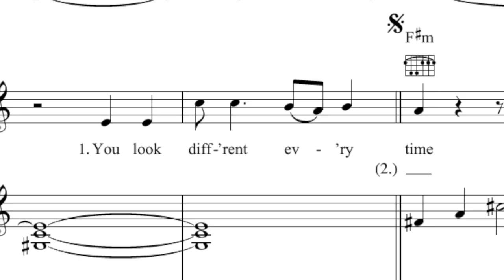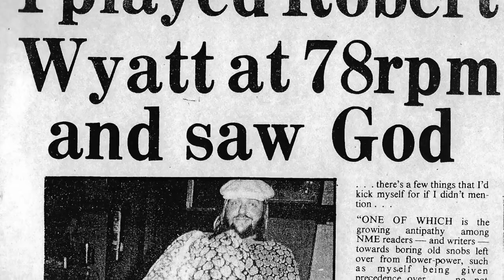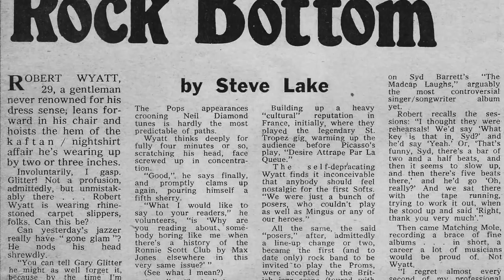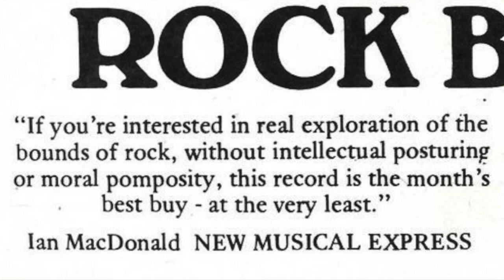Robert Wyatt on "Rock Bottom" (Part 5 of 6)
In this part, prompted by a question about the "Little Red Riding Hood" and "Little Red Robin Hood" (which will be addressed in detail in the final part), Robert explains how his lyrics for "Rock Bottom" aren't meant to convey an unequivocal message, but although they shouldn't be taken literally, they aren't devoid of meaning.